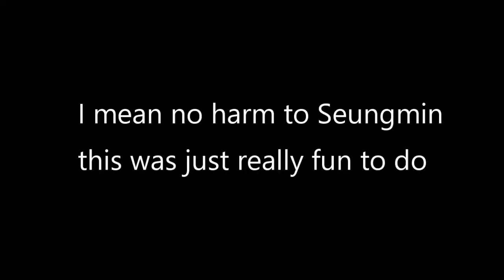Seungmin Dance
fml